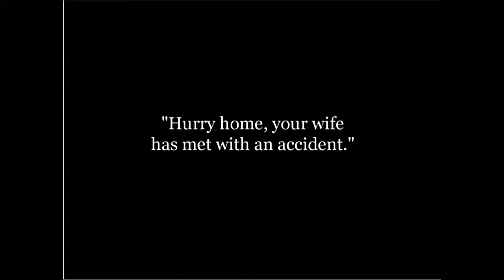Charlie Chaplin The Dentist 1914 Silent Film